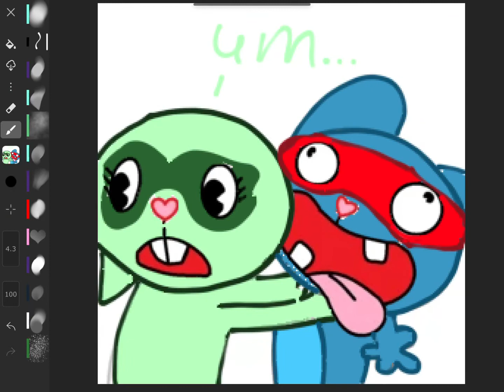Original look ps:Upgrade￼